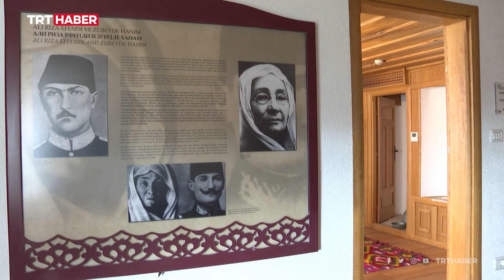Ali Rıza Efendi'nin doğduğu ev Kuzey Makedonya'da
Atatürk’ün babası Ali Rıza Efendi’nin dünyaya geldiği Kuzey Makedonya'daki ev, günümüzde müze olarak hizmet veriyor. Anı Evi'ne başta Türkiye olmak üzere yurt dışından da çok sayıda turisti ağırlıyor.